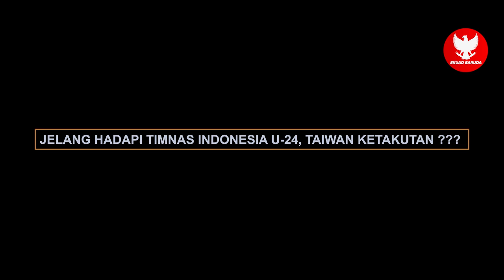KETAKUTAN !!! JELANG LAWAN INDONESIA, CHINA TAIPEI PASANG WAJAH PUCAT ???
Di tengah sorak sorai ribuan suporter yang memenuhi Stadion Piala Dunia Hangzhou, Asian Games 2023 menghadirkan pertarungan yang epik. Timnas Indonesia U-24 bersiap untuk menghadapi lawan berat, Taiwan, dalam pertandingan penting yang akan menentukan nasib mereka di turnamen ini. Kedua tim datang ke lapangan dengan tekad yang kuat, tetapi sorotan malam ini adalah pada dua pemain muda berbakat: Hugo Samir dan Ramai Rumakiek.

BERITA BOLA TERBARU DAN TERUPDATE DARI SKUAD GARUDA - Berita Bola Hari

Tonton videonya hingga selesai agar lebih memahami isi konten selengkapnya.

Tulis saran kalian dikolom komentar untuk channel ini.